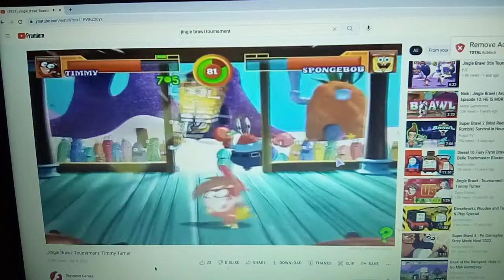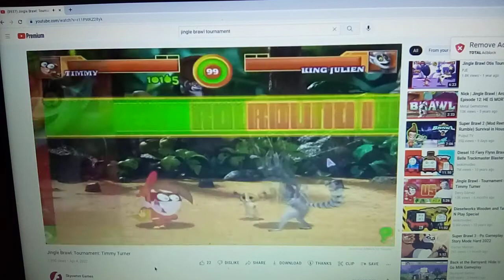jingle brawl tournament with timmy